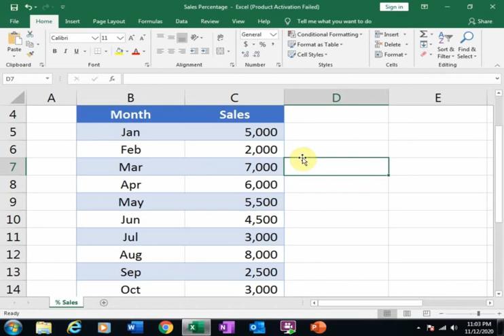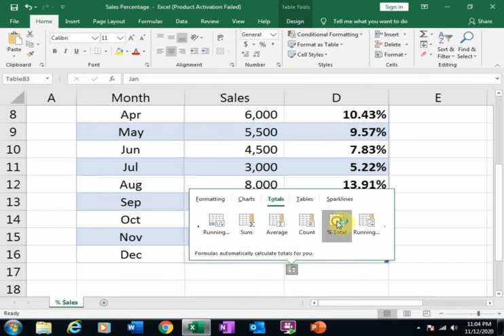Calculate Sales Percentage in Excel Without Any Formula [Urdu / Hindi]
Generate Profit and Loss Accounts / Income Statement Report From General Journal Through Pivot Table || Financial Statement